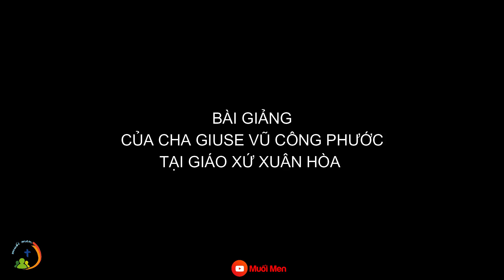MÌNH MÁU THÁNH CHÚA - CỦA NUÔI DƯỠNG MUÔN ĐỜI l BÀI GIẢNG Ý NGHĨA CỦA CHA GIUSE VŨ CÔNG PHƯỚC